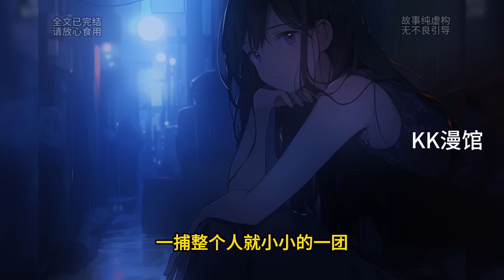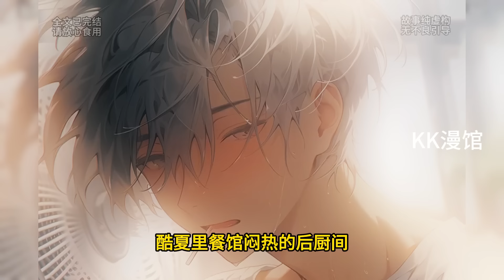攻略龙傲天小说里的痴情女二失败，我一心求死。只想尽快回去原来的世界。可在发现我一心求死后。从前那些负我之人，又纷纷回头来求我！……一口气看完系列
这个柳如烟你给几分？不是会员充不起，而是全文更有性价比，蹲坑的宝子们带好刀叉，精彩故事现在开始！